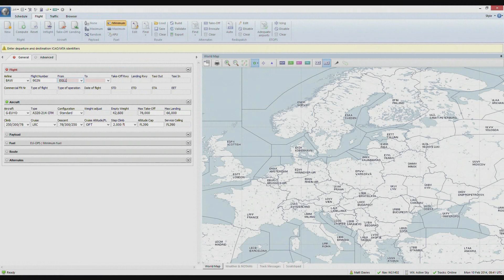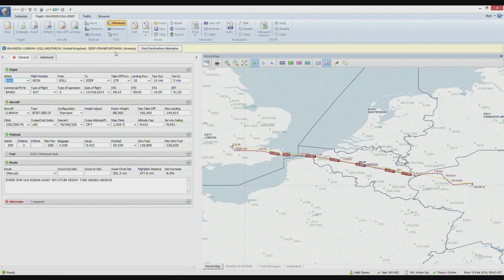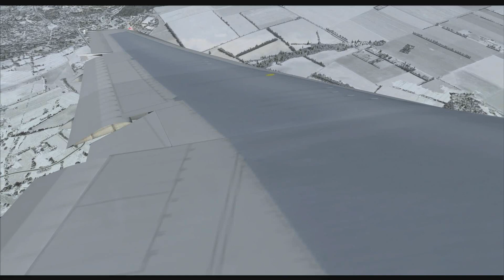Welcome on board... BA902. Heathrow (EGLL) - Frankfurt (EDDF). LevelD 767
Addons Used:

PFPX
UK2000 Heathrow Xtreme
Aerosoft Mega Airport Frankfurt
LevelD Simulations 767
FSDT Ground Services X
FTX England
FTX Global
FTX Vector
REX 4
FSRealTime
ActiveSky Next
Contrails Pro

PC Specs:

16GB RAM
GTX 780
Gigabyte Z87X-OC Motherboard
512GB Samsung 840 Pro SSD
2 x 1TB Velociraptor HDD's
Steelseries 9H
ASUS Xonar Xense Sound Card
3 x 27 ASUS Monitors